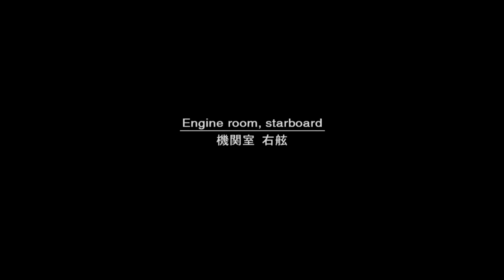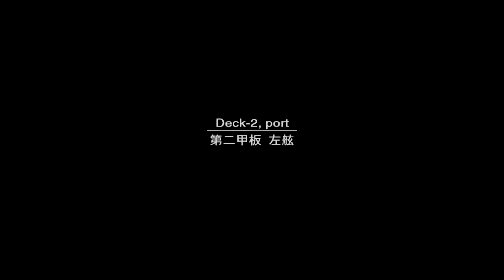Metal Gear Solid 2 Walkthrough - Part 2 - Battle With Olga Gurlukovich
GAME: Metal Gear Solid 2
COMMENTARY: Yes
PLATFORM: Playstation 3
CATEGORY: Walkthrough